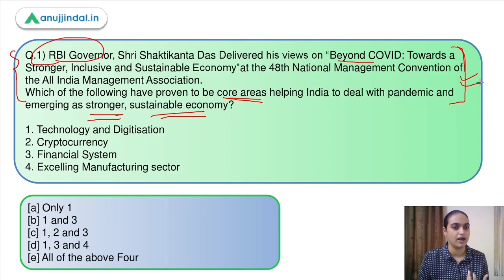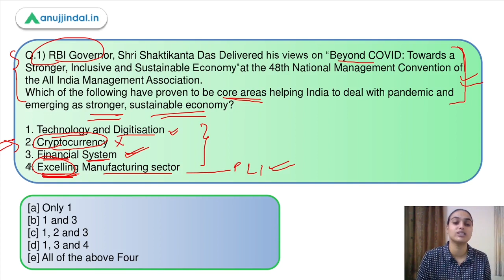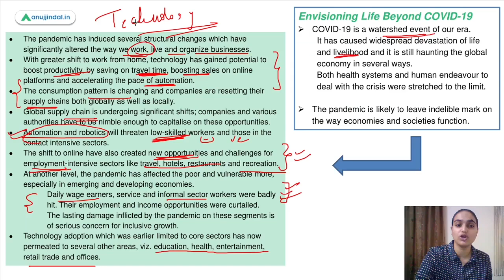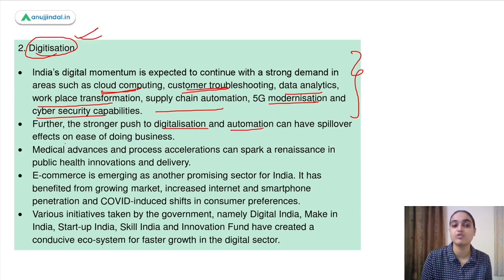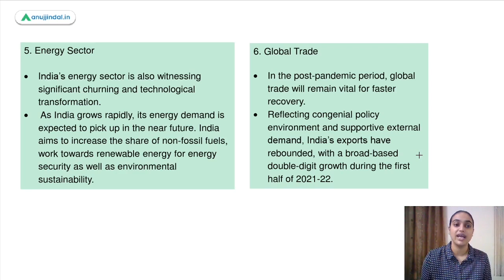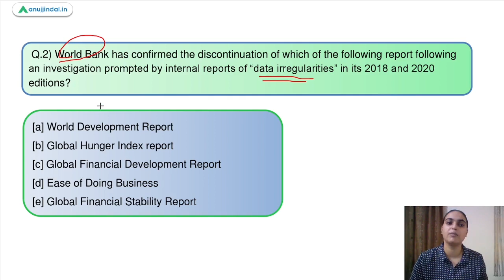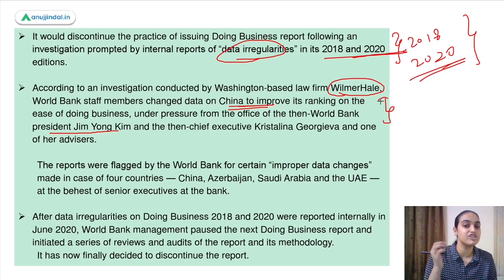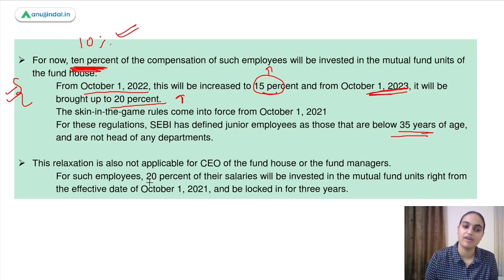RBI Grade B | Phase 2 | Finance Current Affairs | RBI Governor Speech | September Day 10-Tanvi Ma’am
In this session we will be discussing about the keynote address by our RBI Governor in the 48th national management convention of all India management Association. We will also be discussing about report which World Bank has decided to discontinue following the data irregularities. At the last we will also cover SEBI’s new rule on the phased implementation of skin in the game rules.So watch the complete session to learn more about these topics.